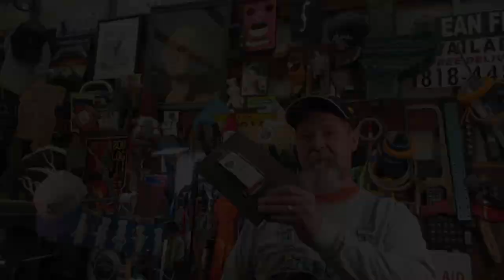Keeping Your Junk Straight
Are your guitars a mess because your mind is too?  A simple system to save your brain and your relationship too.  You're welcome.

Resources: Canvas tote bags